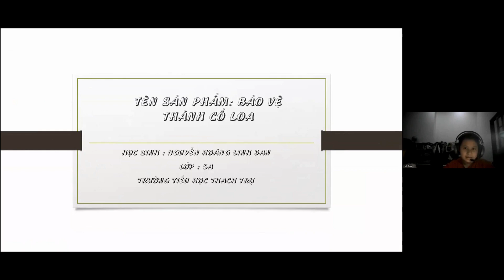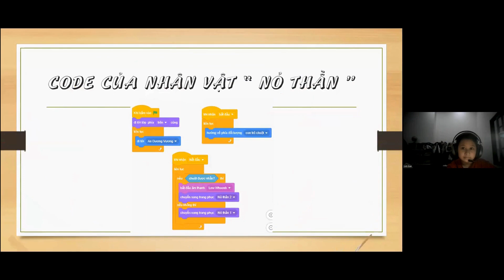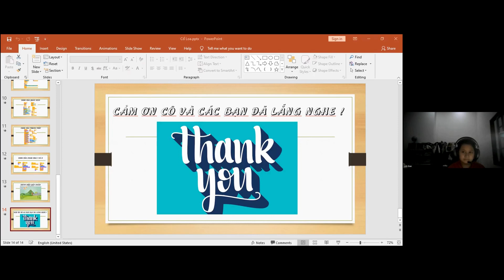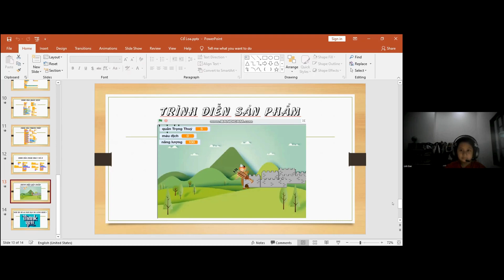Bảo Vệ Thành Cổ Loa- Nguyễn Hoàng Linh Đan - Lớp lập trình Scratch VS418